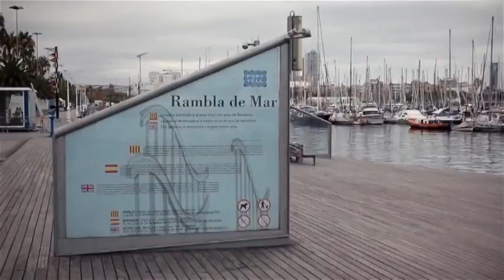2017-03-23 Quando Quando Quando (2005)